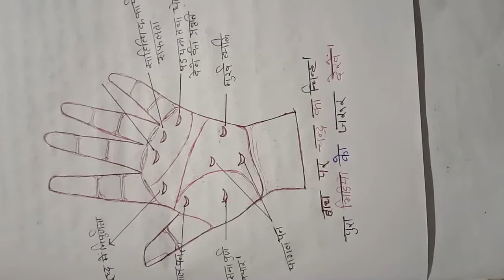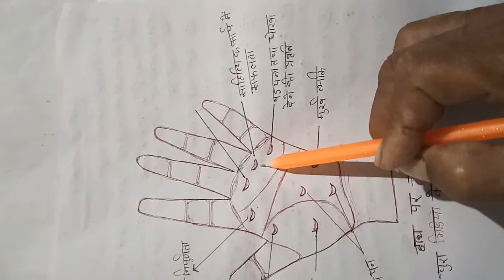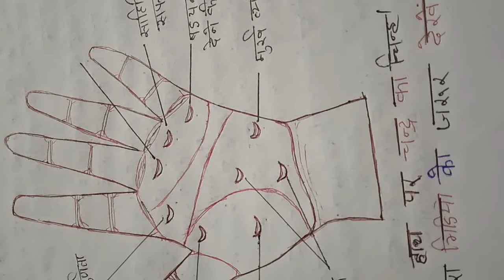हथेली पर चन्द्रमा का महत्व